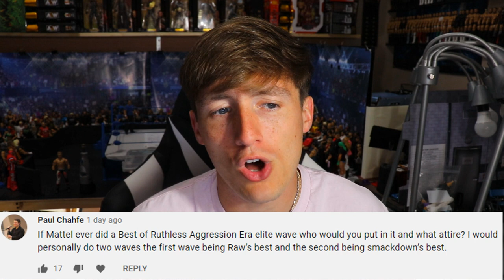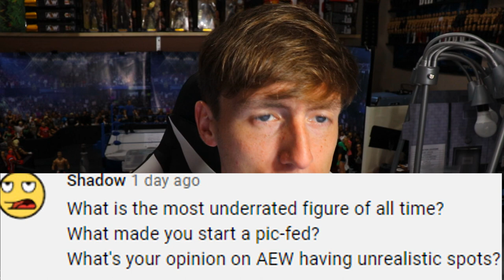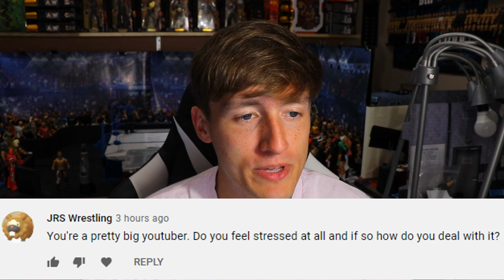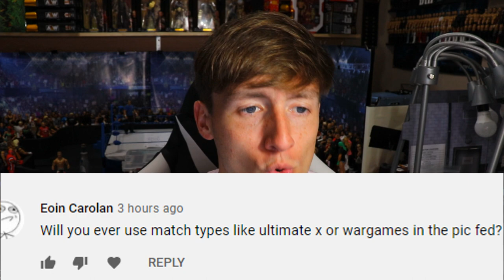WOULD I CHANGE THE MDT PIC FED!? Q&A WITH MDT!